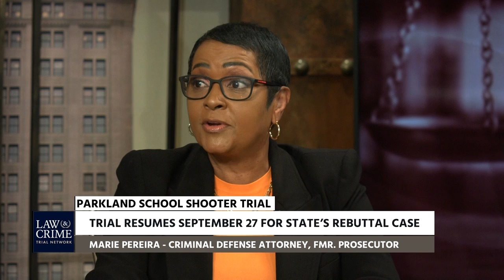Parkland Shooter Trial Judge Refuses to Recuse Herself After Viral Dressing-Down of Defense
Judge Elizabeth Scherer denied the defense's motion to recuse herself from the Parkland shooter case in a written order.